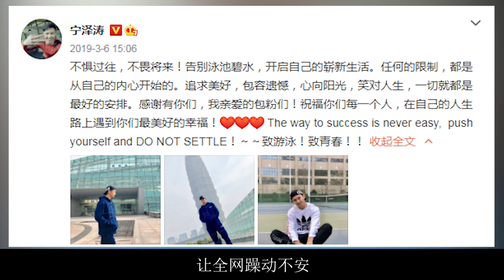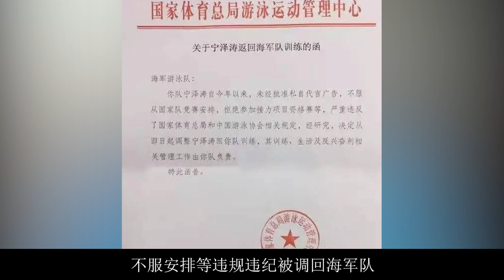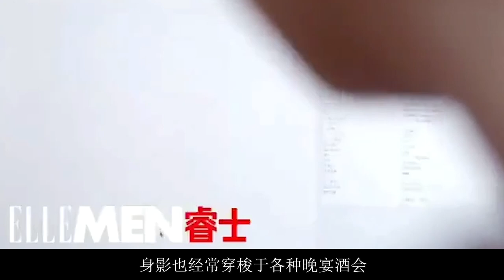巅峰时遭国家队“开除”，宁泽涛变身杂志模特，女友是富二代【体娱一品官】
天赋异禀，泳池内叱咤风云。颜值翻倍，泳池外迷妹无数。巅峰时刻，各种记录如探囊取物。泳队除名，功名利禄尽灰飞烟灭。作为男子泳坛的风云人物，宁泽涛赛场内外都取得骄人的成绩，事业巅峰时期却被国家队开除，现如今沦为杂志模特。
体娱一品官 宁泽涛 游泳 我们的内容专注于体育赛事，绝对不会包含任何暴力或血腥元素。